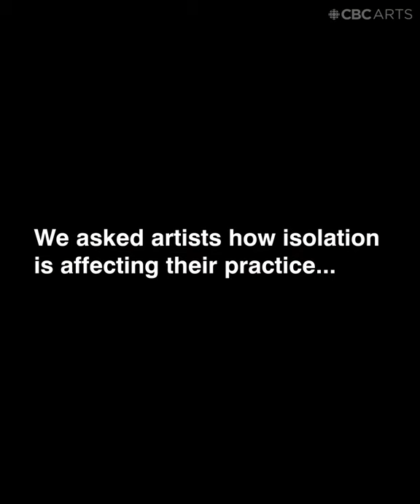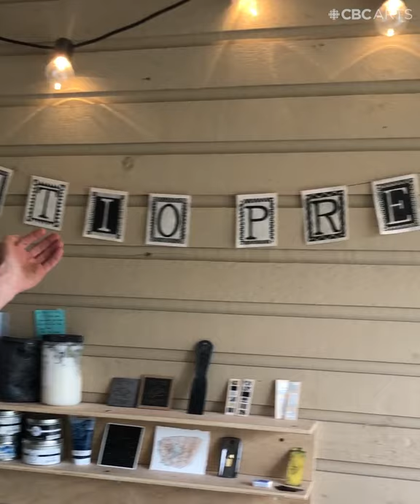Watch these artists turn their patio into a printmaking studio!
Typical apartment patios usually have a couple chairs, a small table and maybe a plant or two. But Vancouver artists Sara-Jeanne Bourget and Mark Johnsen have converted their patio into a printmaking studio and virtual residency.

Using a small etching press, Sara and Mark have been able to create stunning prints without leaving their apartment. Their work hasn't been commenting directly on COVID, but Sara believes that subconsciously their work has been inspired by the lockdown because it includes visuals of chains and nets.

The virtual residency has allowed Patio Press to collaborate with artists from across the country. Artists create their own stencil via linocuts or woodcuts at home, then mail the stencil to Patio Press. From there, Mark and Sara use the stencil to create the print with the etching press and ink.

In this video, watch the small but mighty press in action.

In our self-shot video series COVID Residencies, we're checking out how artists are adapting their practices in isolation, whether it's diving into different processes or getting lost in their sketchbooks.